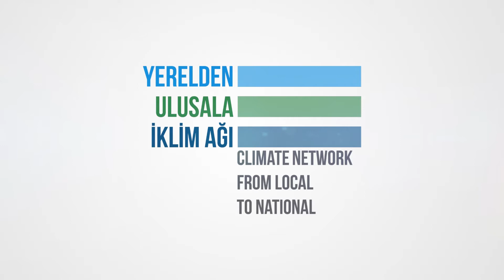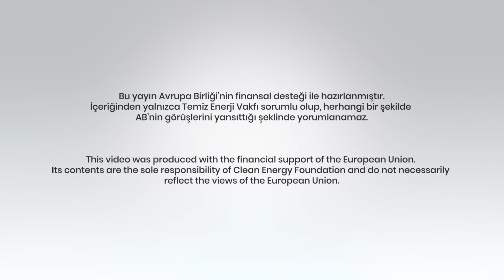Yerelden Ulusala İklim Ağı Projesi - 2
Türkiye'de Sivil Toplumun Desteklenmesi Hibe Programı kapsamında Avrupa Birliği tarafından finanse edilen Yerelden Ulusala İklim Ağı Projesi tanıtım videosu.